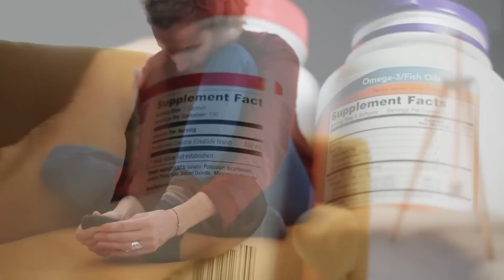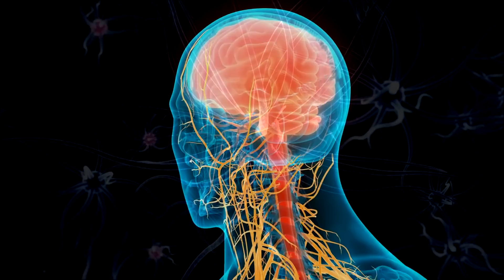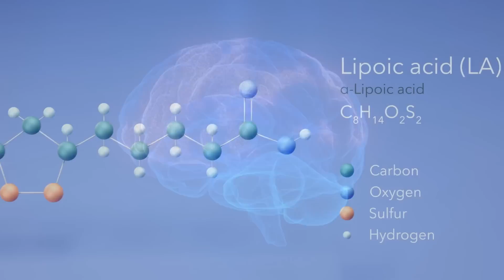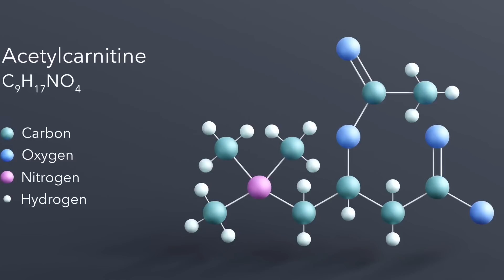Top 8 Vitamins To Repair Your Nervous System (Peripheral Neuropathy)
In this informative and crucial video, we dive into the often overlooked realm of nerve health, a key component of our well-being. Discover why maintaining healthy nerves is vital and the consequences of neuropathy, including pain, balance issues, and digestive problems.

We reveal nutritional strategies and supplements that can nourish and repair nerves, highlighting the importance of B vitamins, omega-3 fatty acids, antioxidants, and more! 🌿✨

🔍 In the video, you'll learn:

How nerves function and why they're so important for your health.
Symptoms and problems caused by poor nerve health.
Eye-opening statistics on peripheral neuropathy.
Nutrient-rich foods and supplements that support nerve health.
Recommended supplement dosages for optimal nerve health.